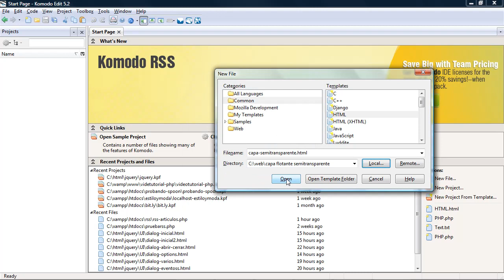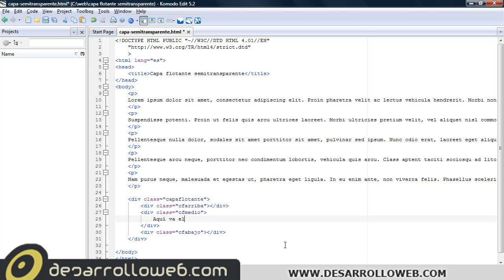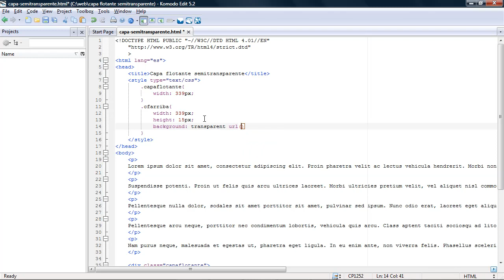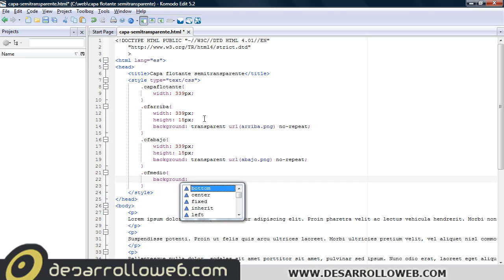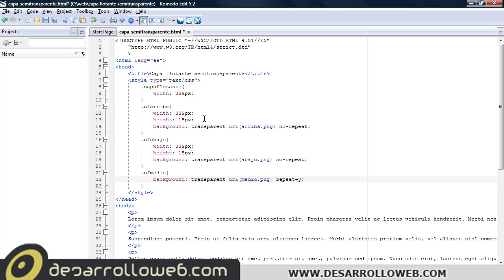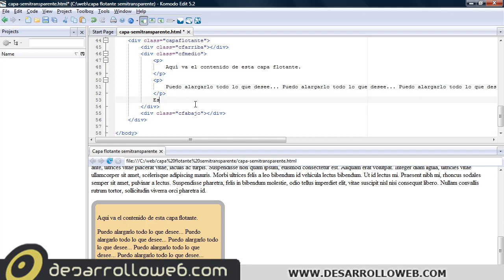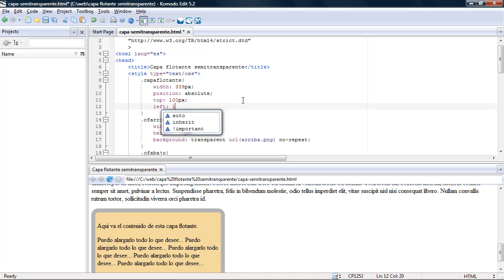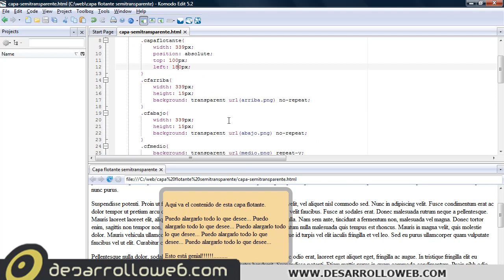Maquetación de interfaz web semitransparente. Parte 2 de 3